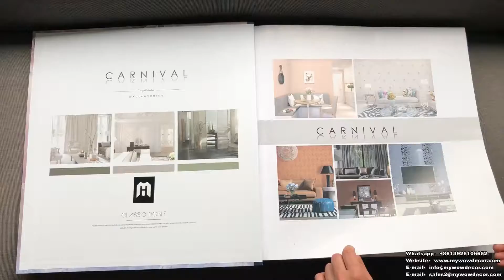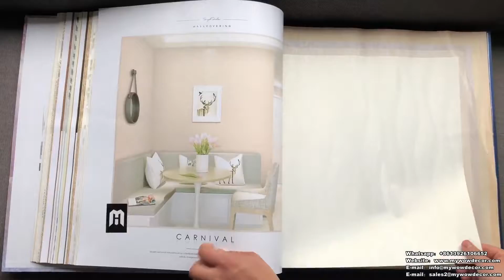A65-1 Classic Style Noble Design PVC Wallpaper for Home Decoration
A65-1 Classic Style Noble Design PVC Wallpaper for Home Decoration by MyWow Wall Decor

Catalog Name: A65-1
Material: PVC Wallpaper
Roll Size: 0.53x9.5m(±3%), 5.035 sqm/roll
Roll Weight: about 1.11 kg/roll
MOQ: 20 rolls per design